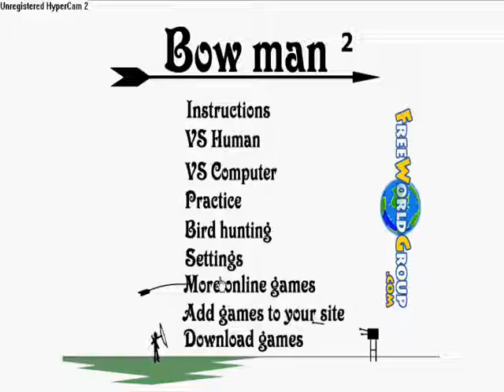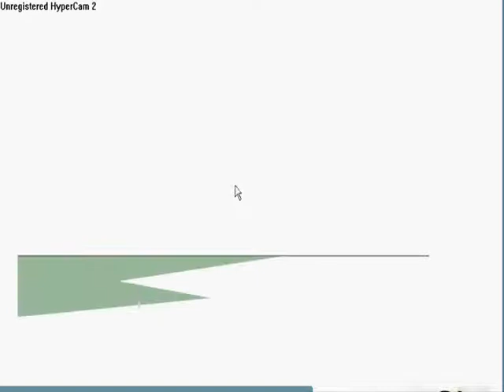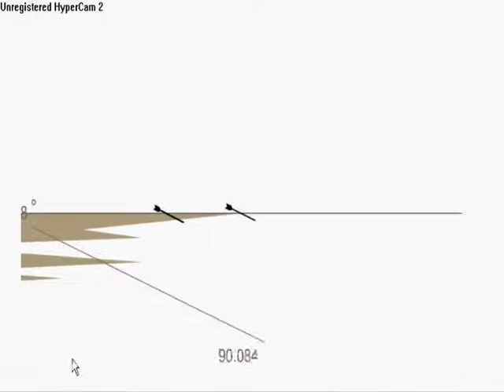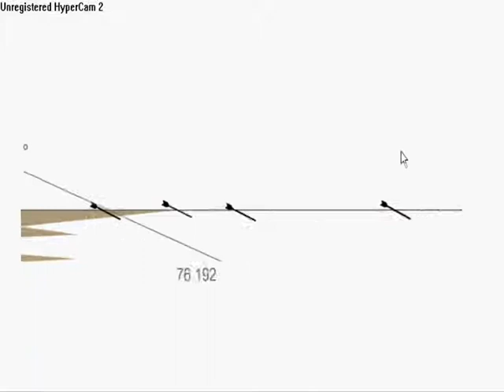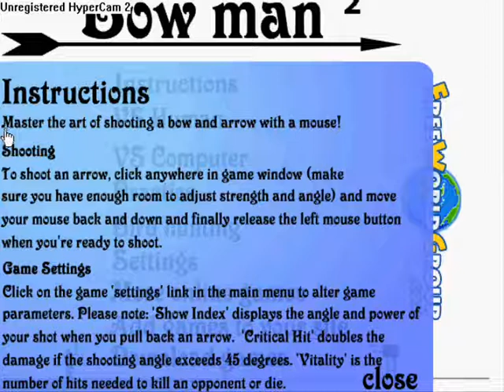Bowman 2 Gameplay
Gameplay Of Great Game Bowman.